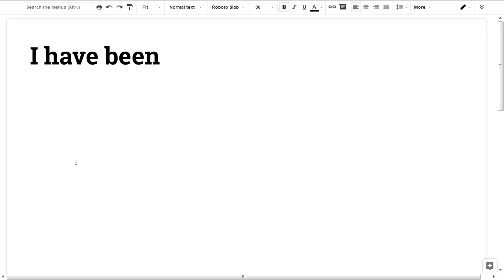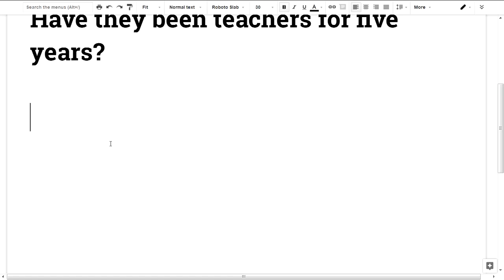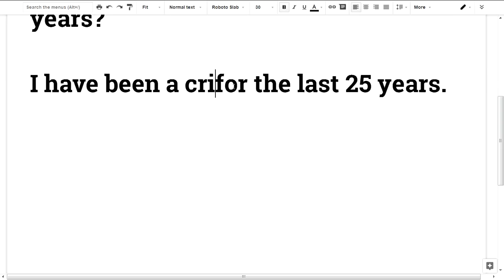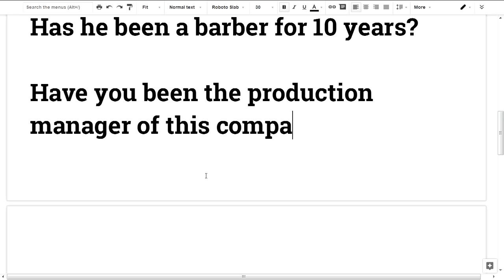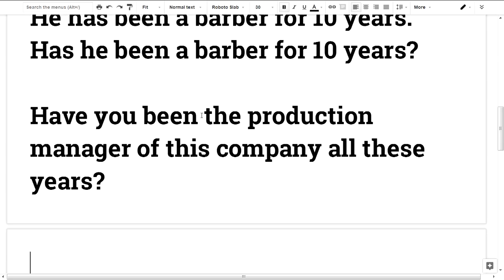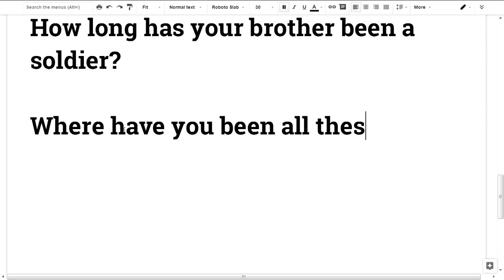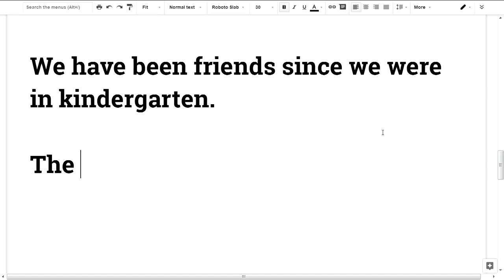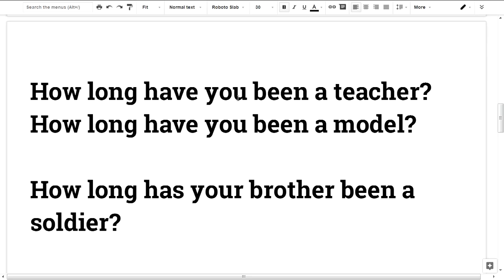🎤💕 Spoken English Malayalam # has/have been